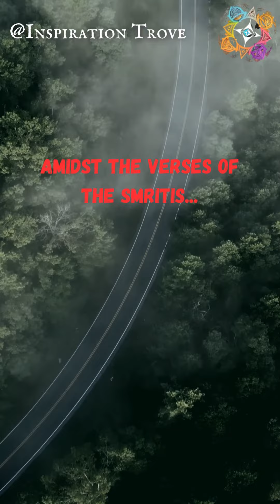Unveiling Ancient Wisdom: Codes, Melodies, and the Eternal Soul